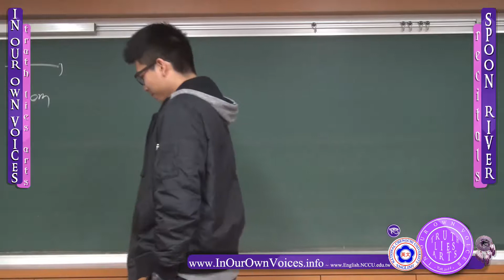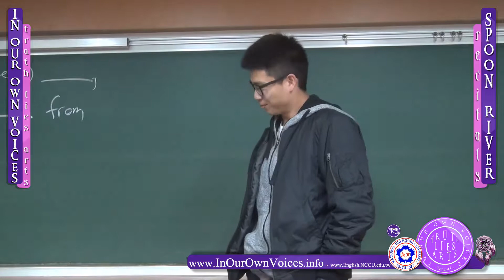Alex Tsai performs Blind Jack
Alex Tsai performs Blind Jack from SPOON RIVER by Edgar Lee Masters for the Introduction to Theatre Practice course taught by Dr. Phillips in the English Department at National Chengchi University, Taipei, Taiwan.